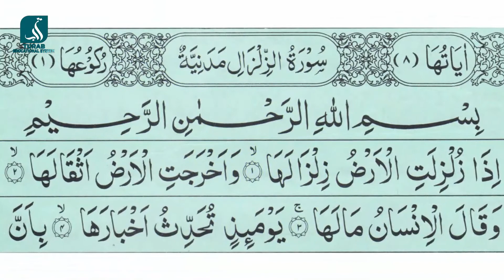Kia Qayamat 10 Muharram Ko Aegi? | Allama Syed Shah Turab Ul Haq Qadri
Will The Day Of Judgment Be On 10 Muharram? | Allama Syed Shah Turab Ul Haq Qadri

@Purpose Of The Turab Educational System

The Purpose Of This Institution Is To Promote Education. This Institution Has Different Branches. So That people Can Know The Needs Of religion By Listening To These Issues And They Can Correct The Issues Of Zakat and Their Prayers And Fasting.

@Founder Of Turab Educational System

Islamic Scholar Hazrat Allama Moulana Abul Qasim Ziyae Sahab

Question # 01: Kia Pehli Muharram Ko 130 Martaba Bismillah Likh Ker Gahr Wagaira Per Lagane Se Barkat Hoti Hai?
Is It Blessed To Write Bismillah 130 Times On The First Muharram And Put at house door etc?

Speaker: Allama Syed Shah Turab Ul Haq Qadri